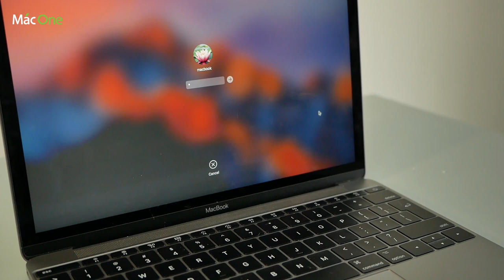Trên tay Macbook 12 inch 2017 "kì lạ" - Sử dụng Core i5 và core i7?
Trên tay Trên tay Macbook 12 inch 2017
Trên tay Macbook 12 inch 2017
Macbook 12 inch core i5
Macbook 12 inch core i7
Macone
Số 1 về mac
Macbook pro